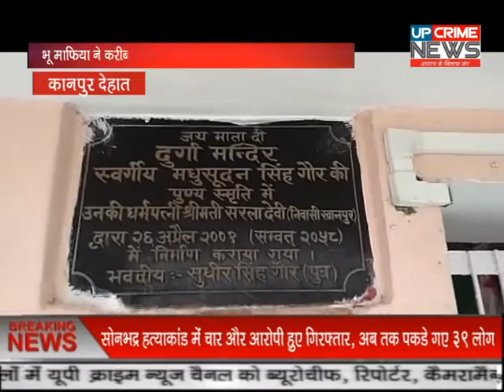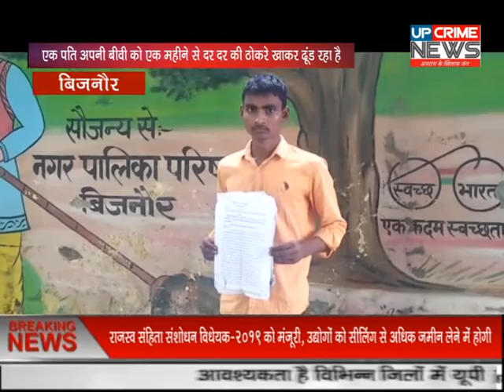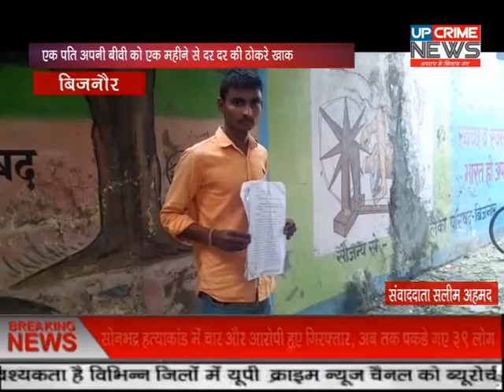बिग बुलेटिन न्यूज़-UP CRIME NEWS.....................31/07/2019.....................